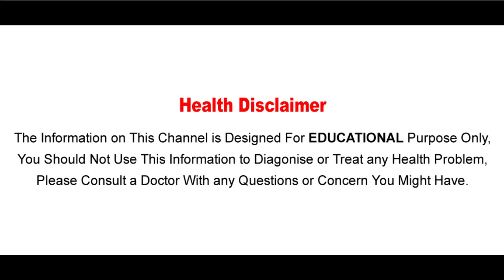మీరు హనీమూన్ వెళ్తున్నారా….అయితే ఈ టిప్స్ పాటించండి! అందరు తప్పక తెలుసుకోవాలి!! | Aarogya Sutra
Watch మీరు హనీమూన్ వెళ్తున్నారా….అయితే ఈ టిప్స్ పాటించండి! అందరు తప్పక తెలుసుకోవాలి!! | Aarogya Sutra